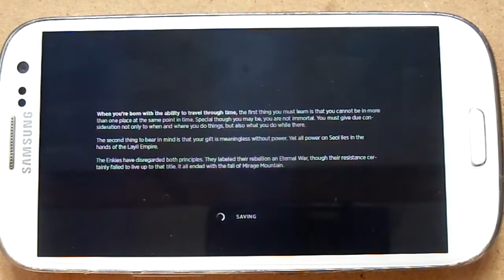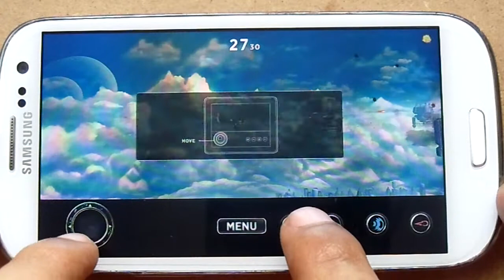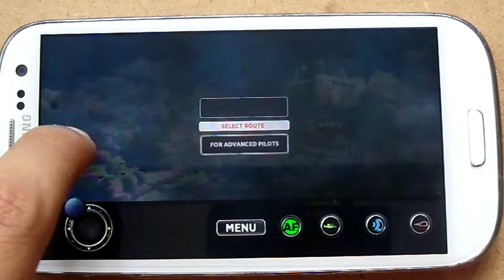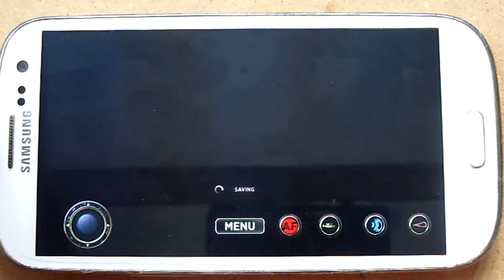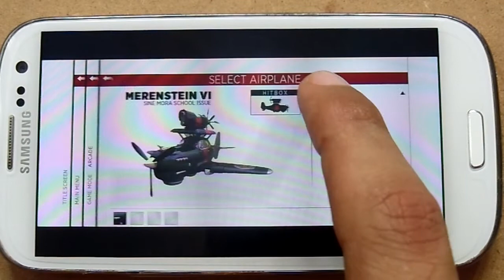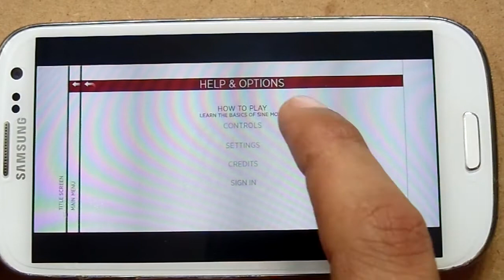Sine Mora Android Gameplay Android & iOS HD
Sine Mora Android Gameplay Android & iOS HD Sine Mora Gameplay Android & iOS HD

9/10 Eurogamer --- Game of the Week - "Perhaps the most visually stunning shooter ever made"
9/10 IGN --- "Everything fans expect is here in Sine Mora." 8.5/10 Gamespot --- "One of the best XBLA titles this year."
9.5/10 Destructoid --- "One of the most aesthetically-pleasing, fun, and thought-provoking games to come out in some time."
91/100 GameTrailers --- "Sine Mora's unforgettable mechanics and presentation bring the genre kicking and screaming back into the spotlight."
After conquering PC, XBLA, PS3 and iOS, the cult classic shoot-em-up has finally arrived to Android! Fusing frantic, innovative gameplay from Digital Reality with stunning graphical design from Grasshopper Manufacture, Sine Mora set a new high standard for shmups and gained widespread acclaim. Strap yourself in and get ready for a breathtaking adventure!

Sine Mora is a horizontal shoot'em up that provides a unique take on challenge, where time is the ultimate factor. Mixing classic shooter sensibilities with contemporary presentation, Sine Mora is a gorgeous shoot'em up that offers a Story Mode that weaves an over-the-top tale and an Arcade Mode that provides deep, satisfying gameplay to challenge fans of the genre. With many ways to manipulate time, Sine Mora features over 50 weapon combinations to complete each beautiful stage that form fits to the player's skills with scaling difficulty. Soundtrack composed by Akira Yamaoka and featuring boss designs by Mahiro Maeda.

- Engrossing story integrated seamlessly into the action to elevate the user experience
- Unique, time extension based gameplay
- 7 beautifully crafted, diverse stages
- Over 50 different weapon combinations with time manipulating devices
- Four different control schemes: virtual joystick, floating joystick, relative touch control or reversed relative touch.
- Great accessibility - Story Mode is tailored to not scare away absolute newcomers to the genre
- Risk and reward - multiple difficulty levels in Arcade Mode with deep scoring and hidden rank system for the more experienced players
- Music composed by Akira Yamaoka, Sound Director of Silent Hill and Shadows of the Damned - Featuring boss designs by Mahiro Maeda, one of the most prominent Japanese anime creators (Blue Submarine No. 6, The Animatrix - The Second Renaissance, Kill Bill: Vol. 1)